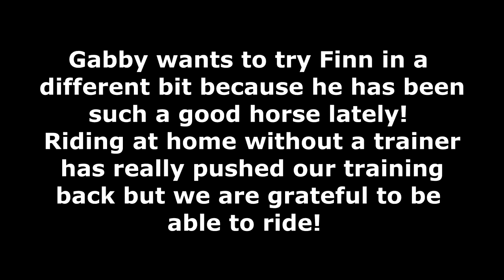TRYING FINN IN A SOFTER BIT, AND IT WENT LIKE......